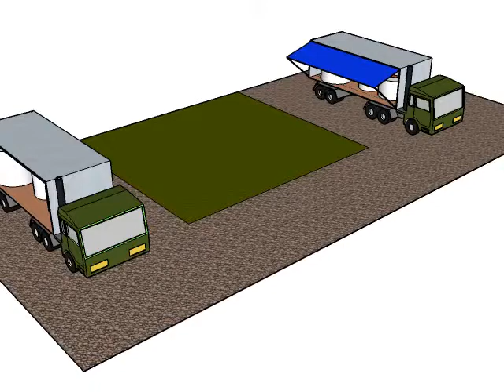The good trailers is bringing rolls (Truk atau trailer sedang bawa roll kertas)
Trucks or trailers were carrying any roll of paper so that the roll papers safely protected from rain water.
Truk truk sedang membawa roll kertas dengan aman sehingga roll kertas terhindar dari air hujan